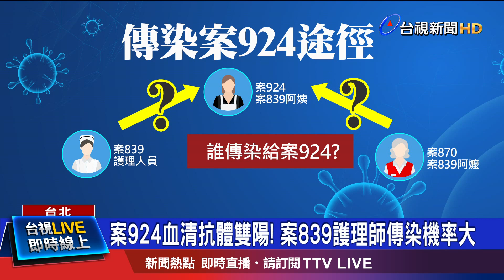案924隔離25日確診 指揮中心:已染疫3-4週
昨天指揮中心公布的案924，也是部桃群聚中染疫護理師 案839的阿姨，她也是案870的媳婦，外界質疑她到底是被誰傳染的？指揮中心表示，案924的血清抗體，IgG和IgM都是陽性，研判已經感染3到4週的時間，而且從資訊來看，被案839傳染的機率比較大。有專家認為，像是變種病毒的傳播速度比較快，指揮中心可以考慮，在隔離期間 第七天就採檢一次，增加PCR檢驗的次數，透過Ct值的改變，來確認感染的狀況。對此，指揮中心認為，等到居家隔離期滿再採檢，這樣的效率 應該就夠了!